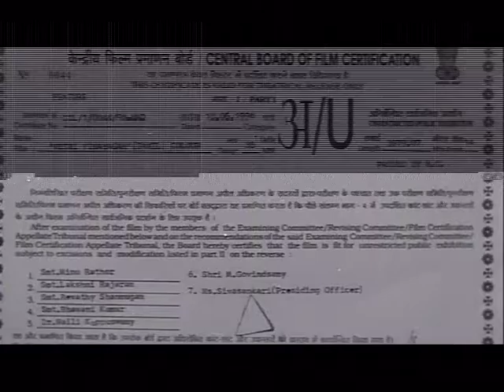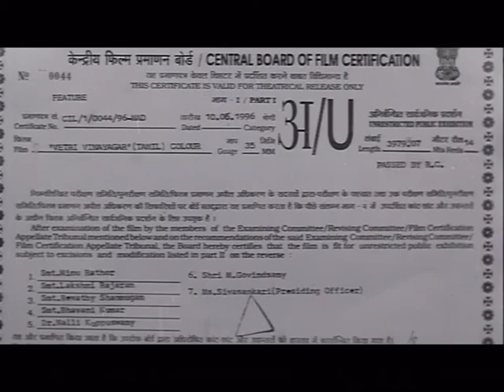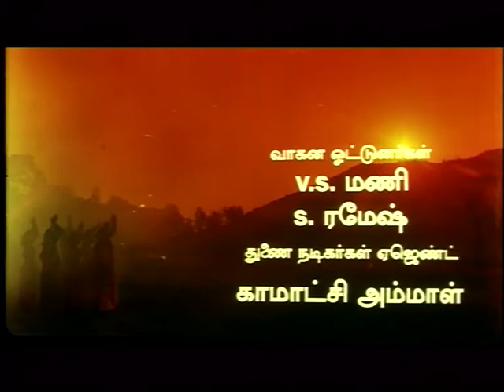Vetri Vinayagar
OceanBlueEntertainments

The plot revolves around the birth of Shiva and Parvati's son Lord Vigneshwara, also known as Lord Ganesha, who is worshipped by several devotees.
Rating                        U
Release Date            1996
Running Time           02:18:14
Language                  Tamil
Actors                        K.R.Vijaya, Delhi Ganesh, Srividya, Neelu, Nizhalgal Ravi, Urvasi, Jaiganesh,
                                    Vadivukkarasi, RadhaRavi, Geetha, Shanmuga Sundaram,
                                    Master Sridhar, Peeli Sivam, Gundu Kalyanam
Director                      K.Shankar
Music Director          M.S.Viswanathan
Producer                    M.Sarojini Devi
Writers                        K.Arivanantham
Genres                        Hindu Devotional